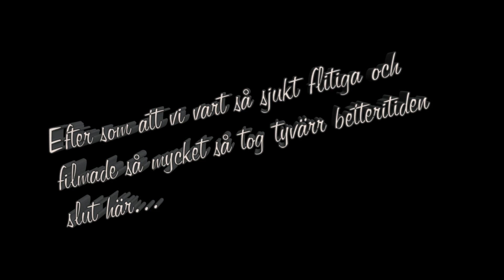Rysken´s Tackelsnack #17 Lets Go specimen.. och ismeta lite!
The winter has arrived... Och vad gör man då?! Jo! Fiskar gädda så klart!